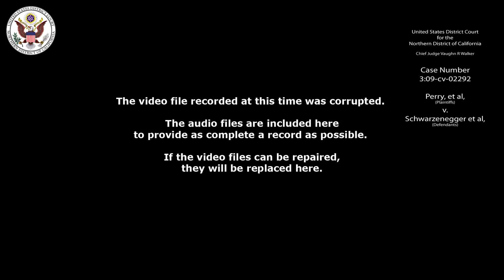Perry et al v. Schwarzenegger et al, 3:09-CV-02292 2010-06-16_Audio-Only_12:59-14:52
The video file recorded at this time was corrupted, so the audio files are included here to provide as complete a record as possible.
If the files can be repaired, they will be replaced here.